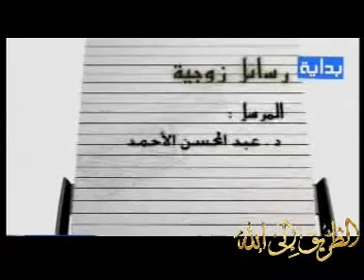التغاطي عن الأخطاء رسالة إلى الزوجين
جديد رائع جدا
أرجو الدخول

extermal tags

عبرة  اسلام  محمد  رسول  الحرم  الله  العفاسي  ماهر  المعيقلي  سورة  القيامة  القران  تلاوة  العبادات  الوضوء  الراشد  الموت  صلاة
الصدقة الجارية الخير ضحك حزن جن امريكا إسرائيل إسرائيل ضحك نكتت يوم القيامة
الصوم الحج ,هندسة,معماريةاويندوز,كمبيوتر,حاسب,حاسوب ,فرنسا,الشرقية,دوس,
 الجزيرة القرآنقناة الناس  المسلمين فلسطين حسني مباركمحاضره للشيخ محمد حسان egypt حسن البنا
 محاضرة محمد القران الاسلام التوبة الله  قصة اسلام الداعية الامريكى
مصر غزة العراق القرضاوى  ياسين ص  كشك
قران علوم دين دنيا محمود محمد المصرى حسان مصحف قراءة قارىء قارى
مكة المدينة مسجد دعاء خبر فلم فيلم الصلاة جديد فكرة  مسلم
ماهر المعيقلي  ياسر القطامى الدوسرى
مسلسلات باب الحارة طاش ما طاش ا

,الكريم,تجويد,أمريكا,حوار,سياسة,خبر,أخبار ,ماسنجر,باتش,فتح
إيران طهران القاهرة بيروت دمشق سوريا
ISLAM MUSLIM  ISLAMIC UMMAH QURAN MOHAMMAD ALLAH AKBAR GOD MUSLIMS EGYPT WORLD ISLAM 55A ISLAMWAY CONVEY

موت,جنة,نار,الشيخ,حازم,شومان,قناة,الناس,الحكمة,حسن,و,سوء,الخاتمة,فراش,ملك,الموت,
احتضار,جهاد,مقاطع,نادرة,ومؤثرة,فرسان,السنة,سلسلة,قبسات,نسمات,يعقوب,حسان
,حويني,وحيد,عبدالسلام,بالي,العوضي,المحاضرة,عداب,قبر,نعيم
الشيخ  , جديد ,  جامد ,  قصة ,  توبة ,  محمد ,  حسان ,  أناشيد ,  دروس ,  دين ,  الله ,  محمد , القران